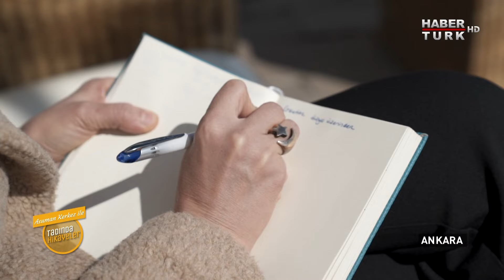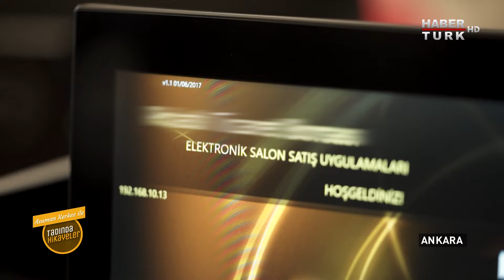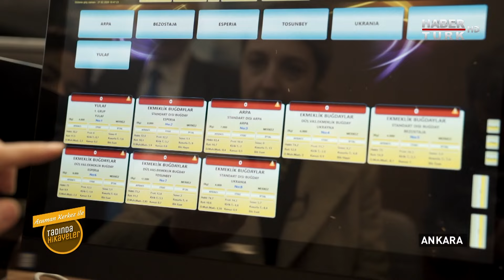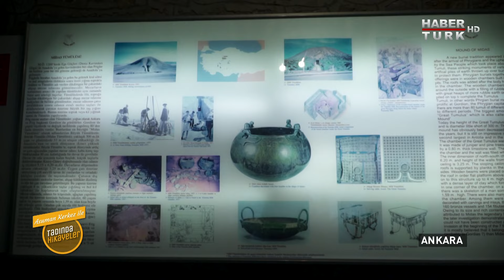Tadında Hikayeler - 17 Ocak 2021 (Ankara Polatlı'da Gordion ve Midas'ın hikayesi, Mutışa ve Cantık)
➡Cantık, zıralı köfte yapımı
➡Kuru soğanın hikayesi

Tadında Hikayeler Akademisyen ve Gastronomi Uzmanı Asuman Kerkez'in sunumuyla Ankara'nın muhteşem zenginliğe sahip ilçesi Polatlı'da